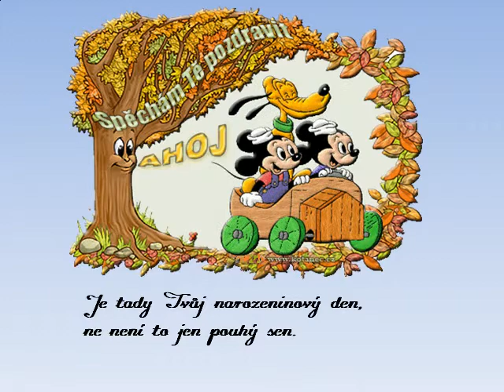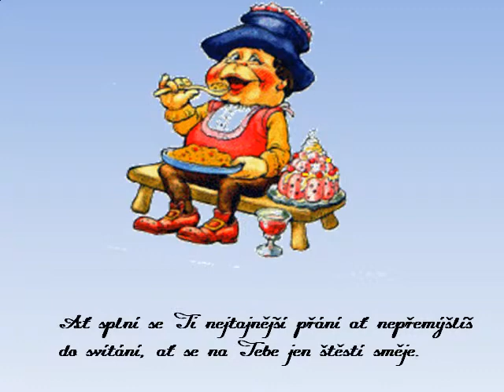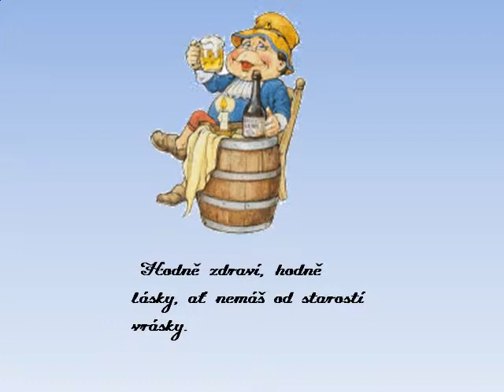Mirka Baarová 24,12,2013